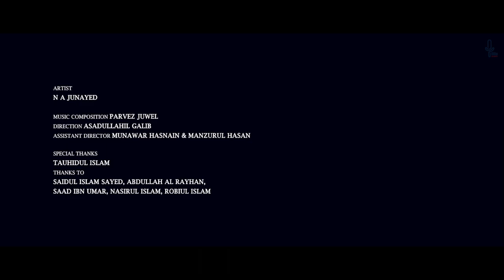Ramadan | Cover | N A Junayed | Parvez Juwel | Asadullahil Galib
Main Artist :Maher Zain
Cover : N A Junayed
Composition : Parvez Juwel
Direction : Asadullahil Galib
Assistant Director : Munawar Hasnain & Manzurul Hasan
Special thanks to : Tauhidul Islam
Thanks to : Saidul Islam Sayed,Abdullah Al Rayhan, Saad Ibn Umar, Nasirul Islam,Robiul Islam,S R Saif, A B Hisham

Ramadan - Lyrics:

You lift me up high
You spread my wings
And fly me to the sky
I feel so alive
It's like my soul thrives in your light
But how I wish you'd be
Here with me all year around

Chorus:
Ramadan Ramadan,
Ramadanu ya habib
(Ramadan, Ramadan,
Ramadan O beloved)
Ramadan Ramadan
Laytaka dawman qareeb
(Ramadan, Ramadan,
How I wish you were always near)

So much peace fills up the air
Ramadan month of the Quran
I feel it inside of me, strengthening my Iman

Chorus

I just love the way you make me feel
Every time you come around you breathe life into my soul
And I promise that
I'll try throughout the year
To keep your spirit alive
In my heart it never dies
Oh Ramadan!

Lyrics: Bara Kherigi & Maher Zain
Melody & Arrangement: Maher Zain